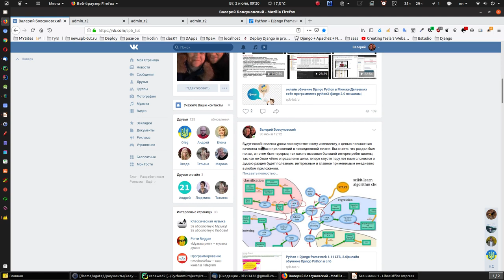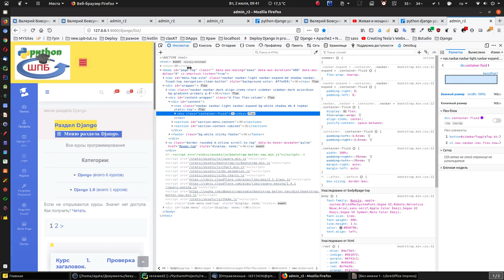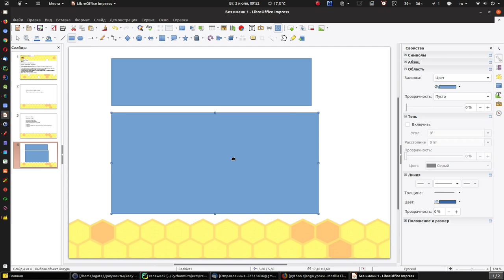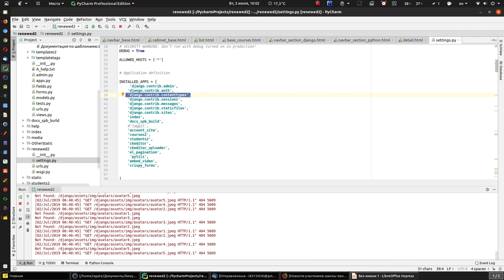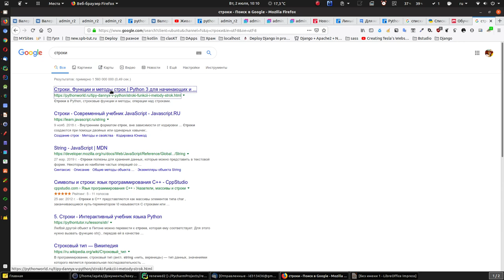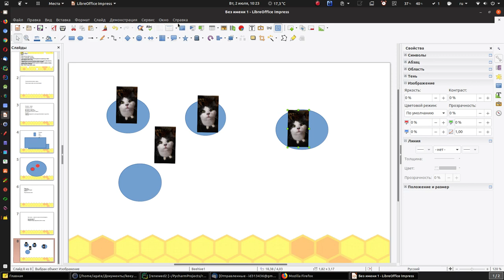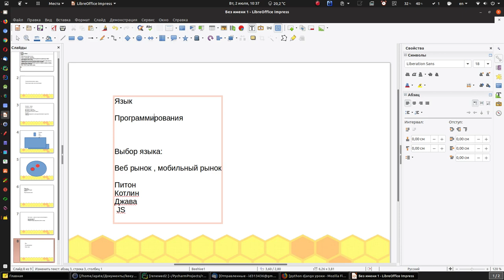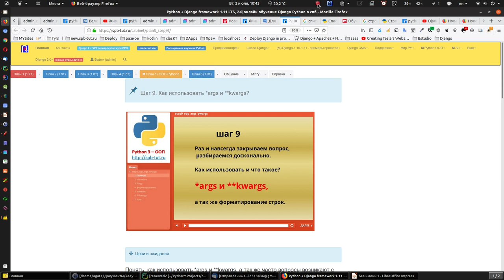Рассказал чёткую стратегию развития школы программирования Python, Django, Kotlin на 2019-2020 годы.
Видео очень длинное. Сами то уроки в школе по 10 минут. А вот в видео хотелось показать
всю картину. Посему не цепляйтесь к каким то моментам в видео с критикой, цель была показать
всю картину, но так же и с мелочами в важных местах. Видео писалось без подготовки, а больше
как выброс положительного заряда энергии, от которого просто меня рвёт на части.
Хотелось отдать, как больше моей уверенности и увлечённости вам, моим дороги участникам и показать, что все получится.

В это видео вошло следующее.

Цель видео. Я такие видео называю (видео на выдохе).
Как это происходит у меня. Вот работаю над вопросами повышения обучения год, два,
как правило направляю участников, делаю пометки, а хорошо бы это и вот почему. а хорошо бы это и вот почему.
Потом "БАЦ"в определённый момент складывается вся картина. Именно поэтому и начал переписывать
spb, то есть созрела более совершенная система обучения.
И теперь нужно её вложить в сайт.

Ведь цель школы никогда не меняется, она и в 2013 году была та же.

Цель. Обеспечить уверенное вхождение в язык и вывести участника на уровень, когда он сможет
идти сам. Школа призвана помочь людям, которые в свое время не закончили технических вузов, не важно по каким причинам,
но всю жизнь под ложечной подсасывала мысль -"Хочу программировать"
И это получается.

Но цель школы дополняется моментами, например с 2017 года, уже поставлена цель, что бы участник мог писать на любых языках и рассказал в видео и дал ссылки, поэтому все изучить,
что бы понимать, как это произойдет именно у вас и главное что для этого нужно делать.

И вот жу ещё одно добавление. Так как для новичков инфы больше чем достаточно, то теперь берём курс на
профессионализм во всем в коде в первую очередь. Как раз и рассказал, что это обеспечит.

Так как начал писать новый дизайн spb-tut.ru (в видео и увидите) и не только дизайн, а именно хочу вложить систему обучения программирования, над которой
которой работал последние 2.5-3 года.
Показал, какой будет курс по бутсрап, именно в связке с Джанго, где мы максимально разбиваем все
по частям, что бы иметь возможность работать в любое время над сайтом, не боясь поломать.

Рассказал уже в который раз, как правильно изучать язык, обратил внимание на мелочи самостоятельной работы.

рассказал почему будет возобновлён курс по искусственному интеллекту и какое это окажет влияние
на ваши знания. Я же ранее начинал этот раздел, но только теперь пришло понимание, как дать курс. что
бы эти знания были применимы в повседневной практике и к любым проектам. Но ведь это за собой тянет более глубокое понимание и языка.

Рассказал зачем изучать с нуля два языке и почему.

Рассказал по чём выбирать языки.

Все что рассказал будет добавлено в школу к тому что имеется.

То есть к тому что имеется, примерно 17 суток видео уроков, то что рассказал в видео,
является дополняющим. Проработав видео и другие материалы по ссылкам,
вы получите чёткую картину личного развития
и уверенность, что программистом вы станете. НЕт более мощного стимула, чем понимание как идти и куда,
иными словами вам просто нужно пройти очень конкретный путь, это интересно и продуктивно.
Поэтому архи важно проработать это видео и видео по ссылкам, в голове у вас просто обязано быть понимание что вы будете делать и зачем будете делать.
Хотелось показать общую картину куда будет идти обучение, что бы
умение писать было профессиональным и мощным.
Умение писать на любом языке.
Что получат участники, рывок вперёд в понимании и освоении языков.

Дополнительно проработайте пож. ссылки и картинка сложится у вас тоже.

Правильный подход в программировании, пример.

Будут возобновлены уроки по искусственному интеллекту, с целью повышения качества языка и приложений в повседневной жизни.

Django 2 + сервер. Правильно выполнено домашнее задание по теме FTP.

Чистая ежедневная практика программирования. Эти ребята начали писать код, прочтите их примеры. *